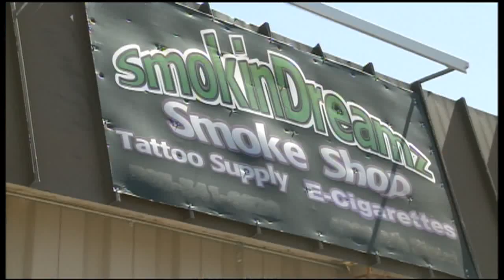Deputies raid Portales smoke shops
Authorities think they've found the drug that hospitalized several New Mexico high schoolers and maybe the place who sold it to them.